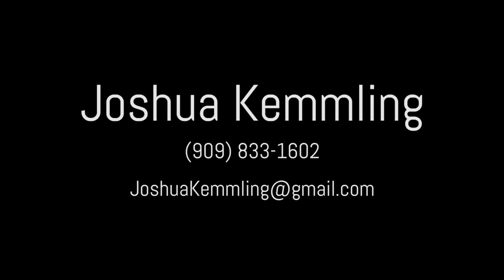Josh Kemmling Acting Reel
Acting Reel for Josh Kemmling